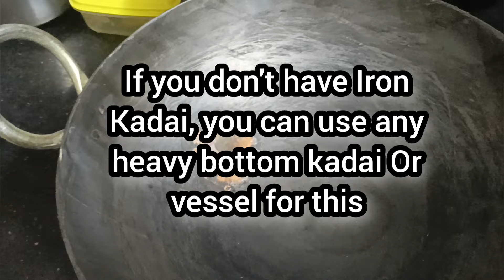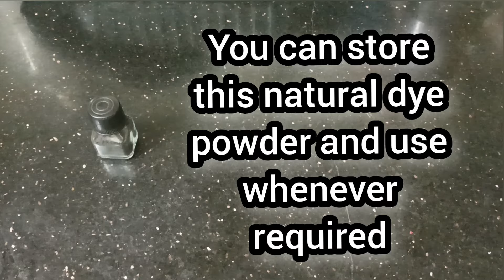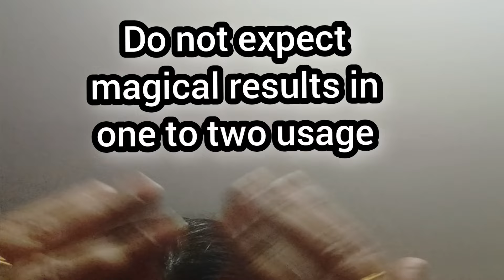కొబ్బరిపీచు పారెయ్యకుండా ఇలా హెయర్ డై చెయ్యండి | Coconut Husk Natural Hair Dye | Aruna'sMagazine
Description..
Don't throw coconut husk. Make natural hair dye with dry roasted coconut husk powder

Musician: Xuxiao